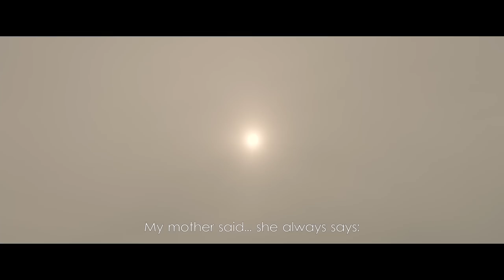The Movies of 2014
A celebration of the movies released in 2014.

1) “Come and Get Your Love” by Redbone
2) “Until We Get There” by Lucius
3) “Faith in Love” by CSS
4) “Everything is New” by Slow Club